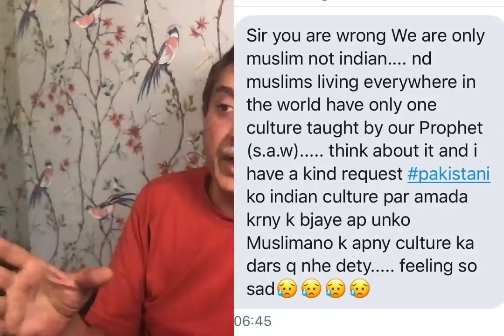All current things happening in Pakistan. What Army is doing.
23.02 onward is for friends who are concerned, My Aziz dost log